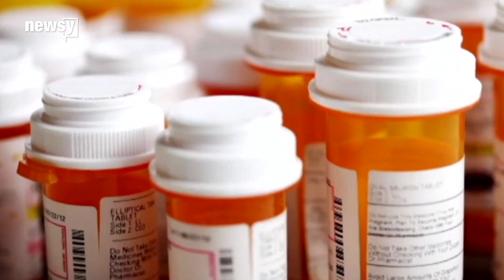Opioid-related hospitalizations rise among kids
Researchers say many kids likely overdose on painkillers prescribed to their parents or family members.